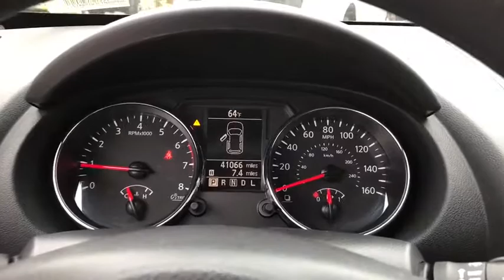2015 Nissan Rogue Select Portland, Beaverton, Vancouver, Gresham, Hillsboro, OR 2037074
SUPER Black Used 2015 Nissan Rogue Select available in Portland, Oregon at Nissan of Portland. Servicing the Beaverton, Vancouver, Gresham, Hillsboro, OR area.
2015 Nissan Rogue Select S - Stock#: 2037074 - VIN#: JN8AS5MT7FW158412

S trim. CARFAX 1-Owner, Nissan Certified, ONLY 41,044 Miles! FUEL EFFICIENT 28 MPG Hwy/23 MPG City! CD Player, iPod/MP3 Input AND MORE!  KEY FEATURES INCLUDE iPod/MP3 Input, CD Player Nissan S with SUPER BLACK exterior and Black interior features a 4 Cylinder Engine with 170 HP at 6000 RPM*.   OPTION PACKAGES BLUETOOTH HANDS FREE SYSTEM. MP3 Player, Keyless Entry, Child Safety Locks, Electronic Stability Control, Bucket Seats.   EXPERTS RAVE Edmunds.com explains Less expensive than most competitors; smooth ride; capable handling; quick acceleration; comfortable front seats..   PURCHASE WITH CONFIDENCE 7-year/100,000-Mile Limited Warranty, 167-Point Inspection and Reconditioning, 24-Hour Roadside Assistance and Towing Assistance, Rental Car, CARFAX Vehicle History Report, SiriusXM Satellite Radio with 3-month trial subscription   Pricing analysis performed on 6/25/2018. Horsepower calculations based on trim engine configuration. Fuel economy calculations based on original manufacturer data for trim engine configuration. Please confirm the accuracy of the included equipment by calling us prior to purchase.